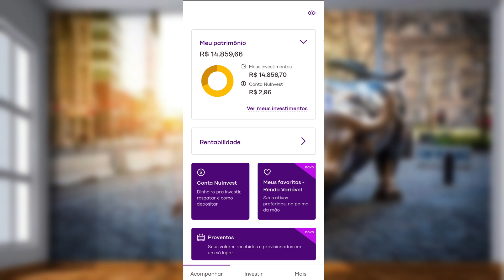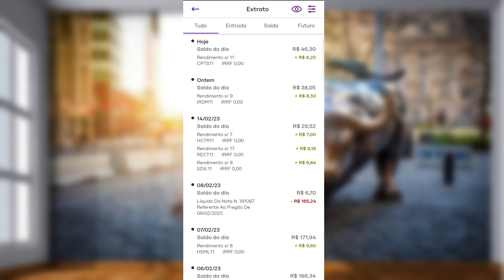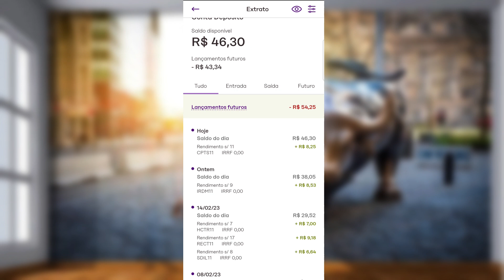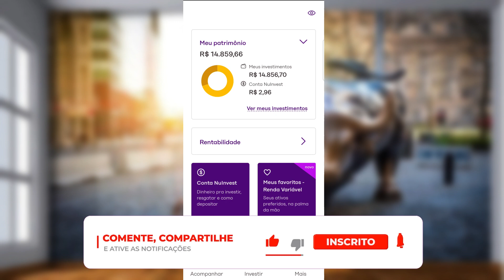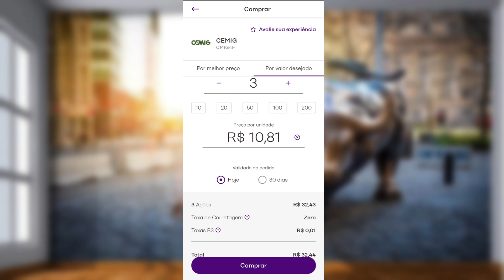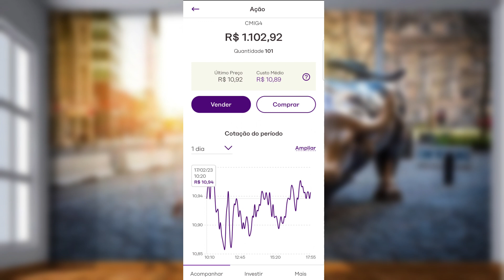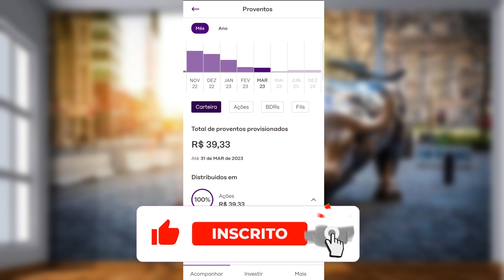DIVIDENDOS: REINVESTINDO OS DIVIDENDOS DOS FUNDOS IMOBILIÁRIOS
Nesse vídeo eu mostro todos os rendimentos recebidos dos fundos imobiliários, como eu reinvestir esses proventos e qual ação eu comprei.

Lembrando que não é recomendação de compra. Apenas compartilho os meus investimentos e minha carteira de ações com vocês.

📈Tenha dicas de Ações e FIIs, relatórios semanais e carteira Recomendada

📈Receba dicas apenas de Fundo Imobiliários por um preço mais em conta.

📖LIVROS QUE TODOS OS INVESTIDORES DEVERIAM LER
Luiz Barsi - O rei dos dividendos
Pai Rico Pai Pobre
O investidor inteligente
Faça Fortuna com Ações, Antes que seja Tarde
Os segredos da mente milionária